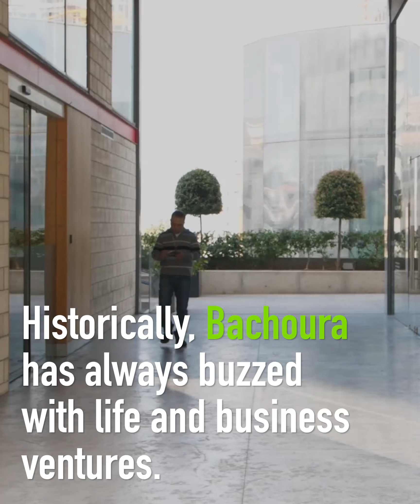Preserving the Church at BDD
While our community is changing into an integrated digital neighborhood, heritage and diversity remain at the core of our values!

Take a look at the Saint George Church, ravaged by war, and now being completely renovated with the full support of BDD.

Thank you Live Love Beirut for this beautiful video!